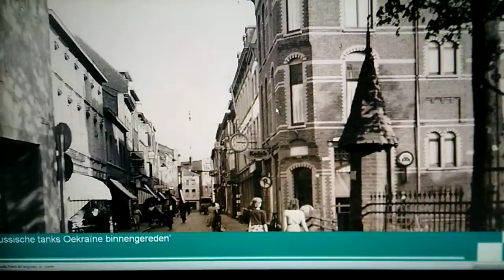moderne kunst van 3500 euro in sittard SUNP0019